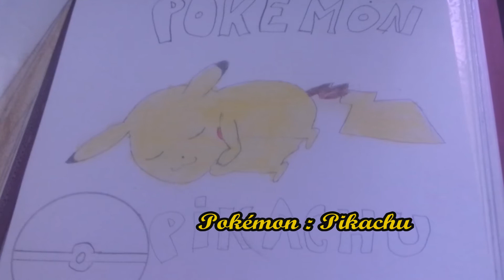Tout Mes Dessins ( Mangas et autres )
Coucou mina :D
Eh oui ... Et tant donner que ça fait un petit moment que je me suis lancer dans le dessins , je me suis dit pourquoi pas vous montrez ce que j'avais fait :D Je tiens a dire qu'il y a des dessins que je n'ai pas terminer ou pas colorier donc je ne les ai pas mis , voilà :)
N'hésitez pas a me donner vos avis en commentaires , pour voir comment je peux m'améliorer :)
Bon visionnage !

Chanson : Wolf Girl & Black Prince - LOVE GOOD TIME OP (A. Nikolaeva)